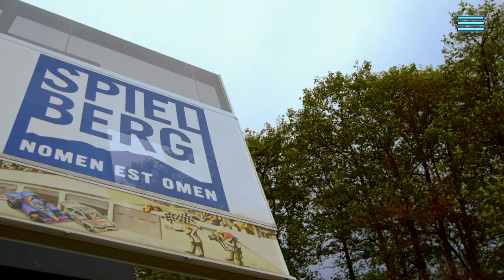il tricolore in Austria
Una carrellata di tutte le belle vittorie italiane nel Gran Premio d'Austria, oggi Red Bull Ring, già A1 Ring e Zeltweg. Un posto speciale nei ricordi soprattutto per Vittorio Brambilla e la sua March, e quell'assurdo incidente dopo la bandiera a scacchi!